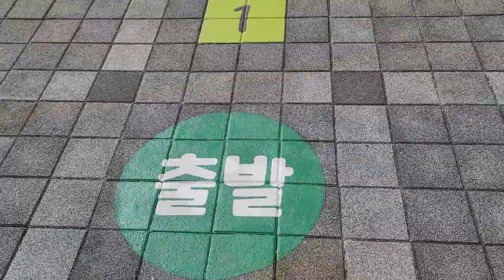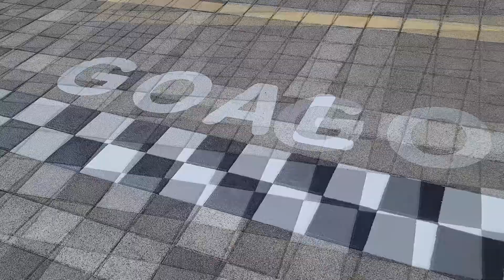멋진 공간과 영화 '카'를 보고 만들어낸 재미있는 초등학교바닥놀이벽화 부산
공간디자인프로젝트를 하는
아트컴퍼니 샘 입니다.

오늘은 친구와 경쟁하여 놀 수 있는 바닥놀이벽화를 가지고 왔습니다.

자세한 이야기는 샘 블로그를 통해 볼 수 있습니다.

공간맞춤 벽화 / 포토존 제작 / 키즈카페인테리어

아트컴퍼니 샘 영상은 비영리 및 영리 목적으로 쓰일 수 없음을 알려드립니다.